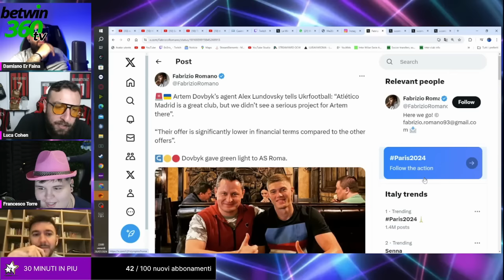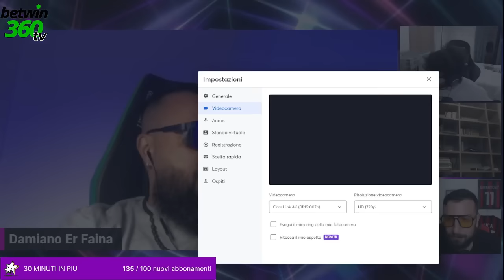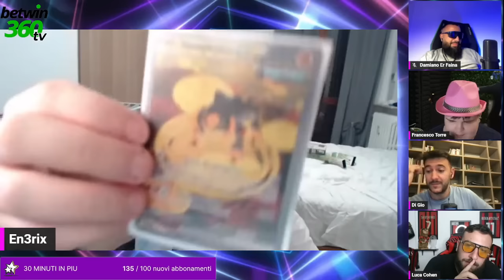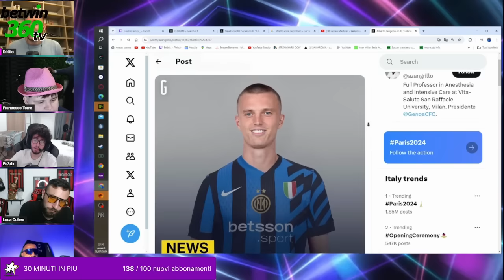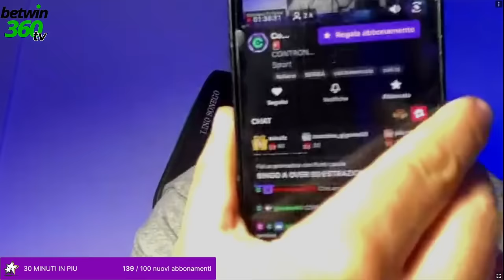CONTRONIGHT! ANALISI CALCIATORI E MERCATO!